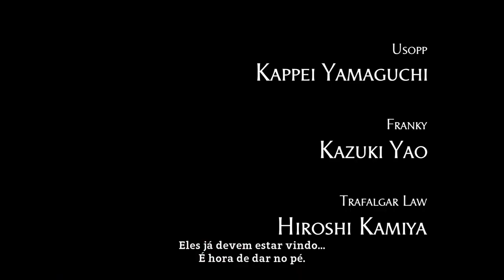ONE PIECE World Seeker: Dos Mangas e Animes para o Game !!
Deixe a bússola para trás e junte-se a Luffy em uma nova aventura recheada de ação. Explore os poderes da lendária Gomugomu-no-Mi para desvendar os segredos de uma ilha original e inédita!

TÍTULO: ONE PIECE World Seeker
GÊNERO: Ação, Aventura
DESENVOLVEDOR: GANBARION Co., Ltd.
DISTRIBUIDORA: BANDAI NAMCO Entertainment
DATA DE LANÇAMENTO: 14/mar./2019

MÍNIMOS:
SO: Windows 7 64-bit SP1
Processador: Intel Core i5-2300 or AMD A10-7850K
Memória: 4 GB de RAM
Placa de vídeo: GeForce GTX 660 or Radeon HD 7950
DirectX: Versão 11
Armazenamento: 25 GB de espaço disponível

RECOMENDADOS:
SO: Windows 10
Processador: Intel Core i7-3770 or AMD FX-8350
Memória: 8 GB de RAM
Placa de vídeo: GeForce GTX 1060 or Radeon RX 580
DirectX: Versão 11